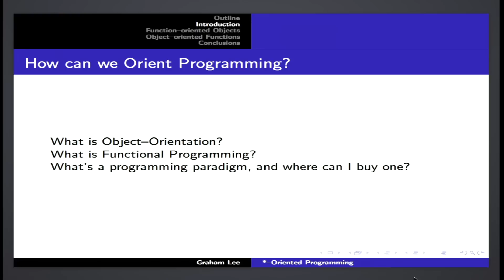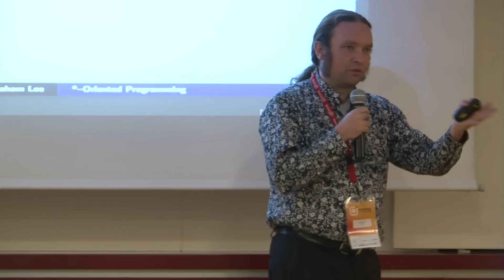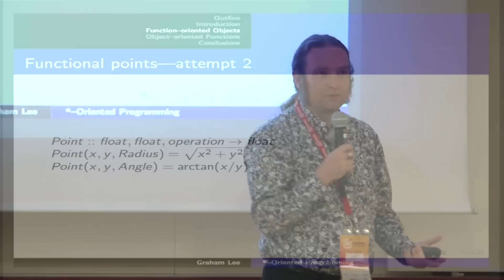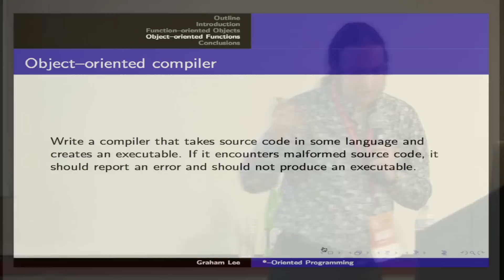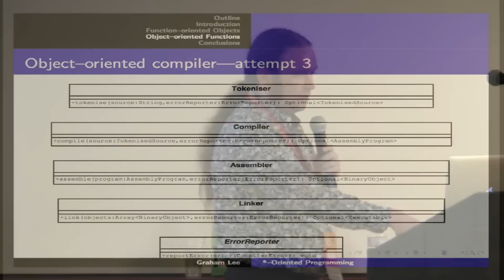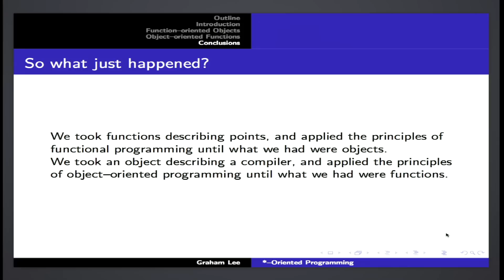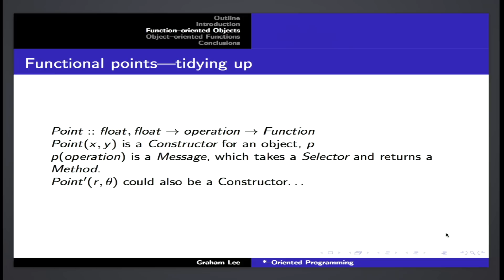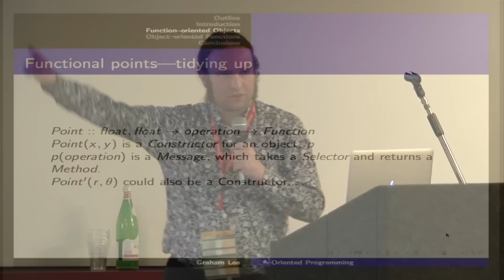Pragma Conference 2015 - Graham Lee - *-Oriented Programming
Abstract:
Developers describe languages, tools and even each other as being "oriented" in some way: Object-Oriented, Protocol-Oriented, Functional, and so on. These are said to be distinct paradigms, frameworks of thinking about the programs we're writing. Are they so dissimilar, or are we all thinking about software in the same way?